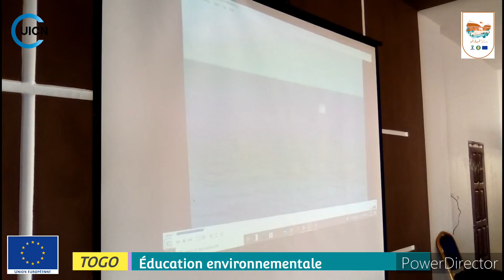PAP Bio : EDUCATION ENVIRONNEMENTALE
Du 22 au 25 novembre 2021 dans les Communes lacs 1 et 3